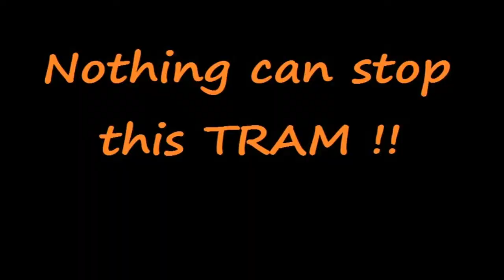Invincible Tram of GTA San Andreas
Nothing can destroy (or even stop) this San Fierro Tram